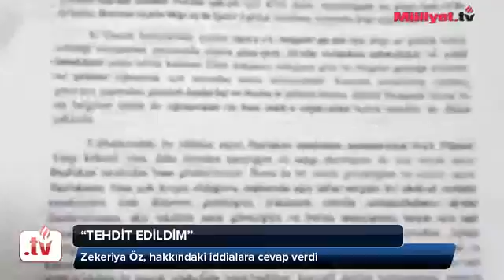?-z'den bomba açıklama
video,haber,açıklama,tehdit,iddia,Zekeriya Öz,izle,haberler,video izle,milliyet.tv